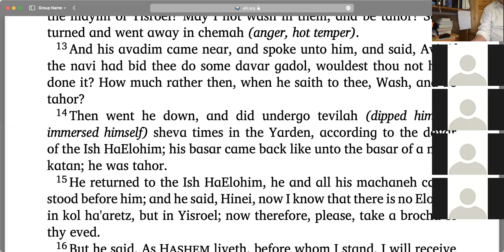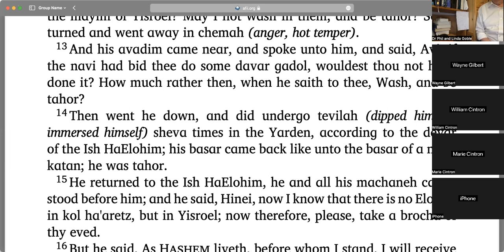Rebbe Melech HaMoshiach and the False Besuras HaGeulah